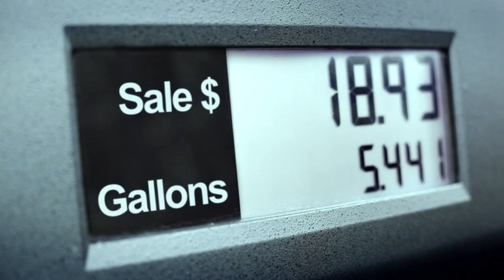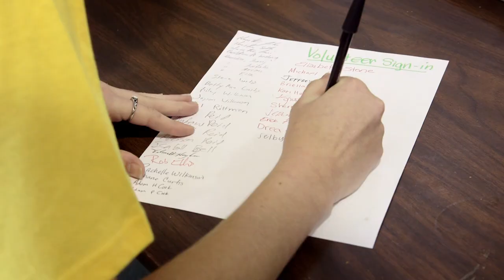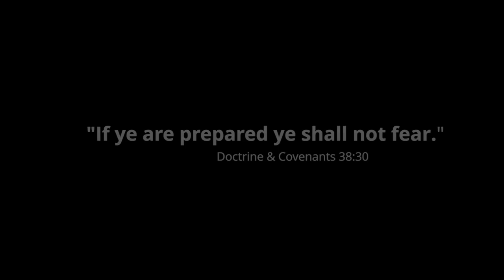A Flood of Rescuers | Faith To Act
Emergency preparedness can allow you to be ready and to help others when disaster strikes. Follow these volunteers as they assist and rescue others in flooded areas after Hurricane Harvey.

(6:43)